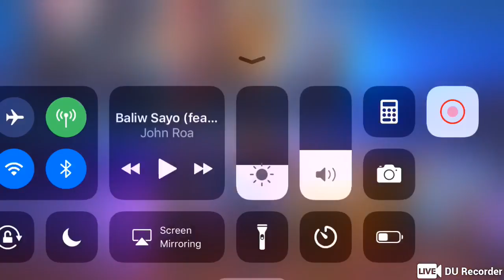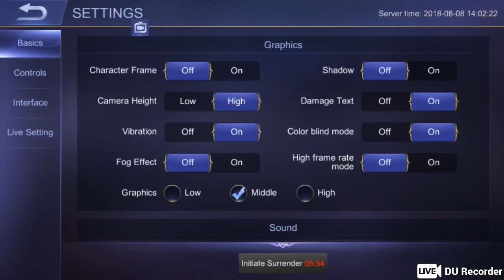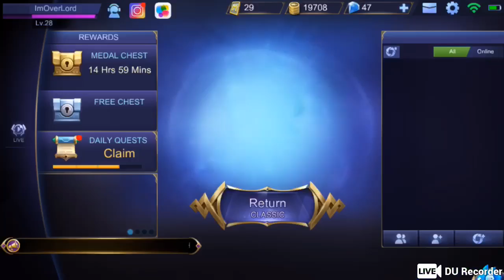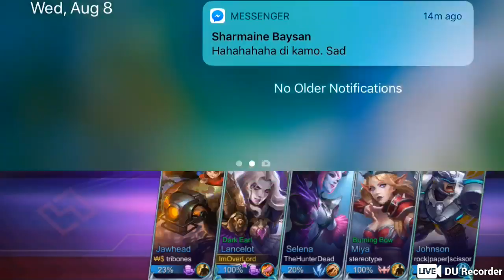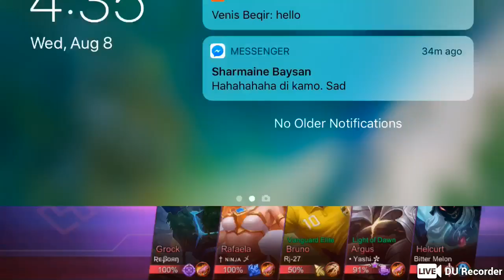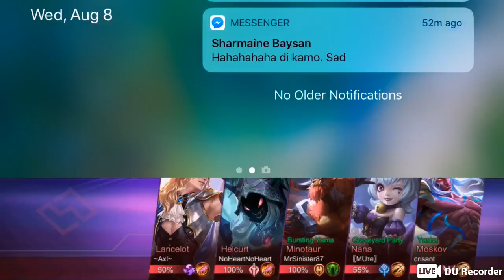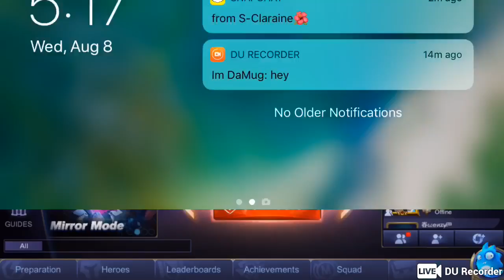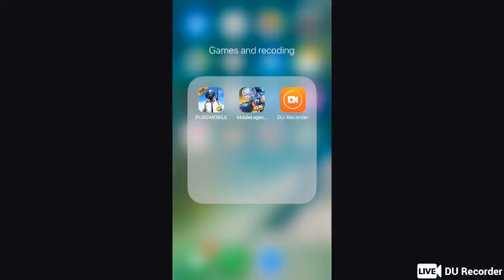JUST KEEP TRYING (NUUB HERE)